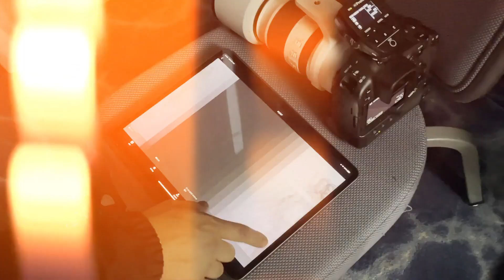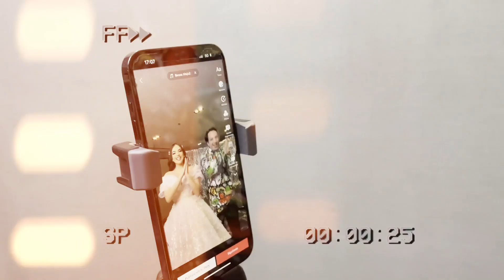NUEVAS COLECCION DE XV / DETRÁS DE CÁMARAS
Acompáñanos a ver que es lo que pasa detrás de nuestra sesión de fotos de la nueva colección de vestidos de XV de Narciza Severa. Duramos 12 horas en la sesión pero valió la pena. Comenta que vestido de XV te gustó más. L@s queremos mucho !